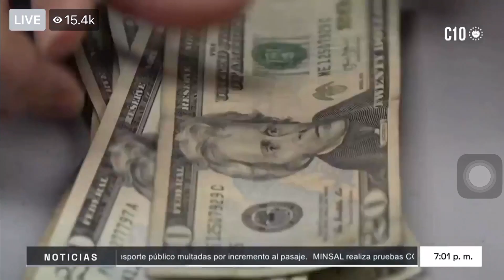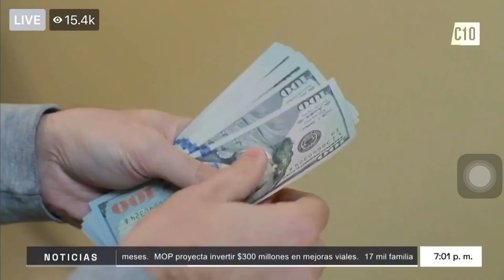Ponce sigue chillando y culpando al Gobierno que no le quiere pagar